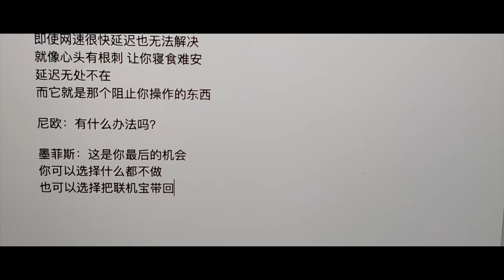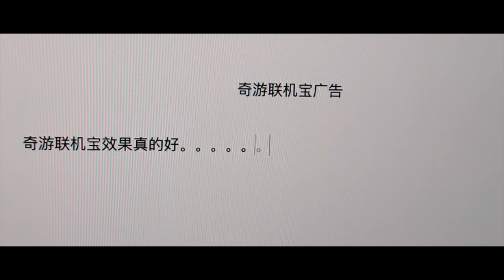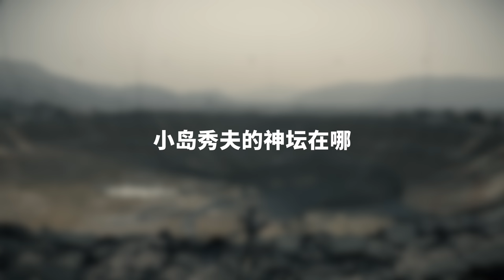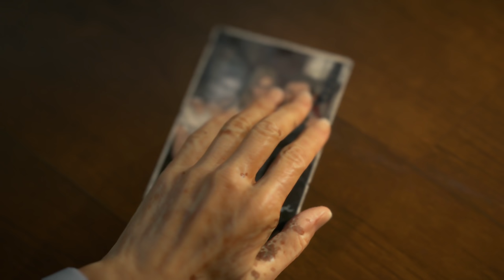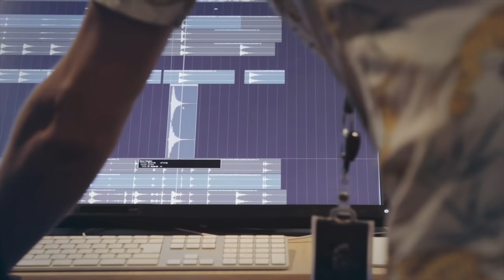脫離小島秀夫光環，撥開表象看清《死亡擱淺》 【Gamker攻殼·就知道玩遊戲80】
之前我們就說了，《死亡擱淺》我們會分兩期節目來做，因為《死亡擱淺》確實太多可以講的內容。作為第一期，我們將拋開小島秀夫這個人的光環，把《死亡擱淺》視為一款普通人的作品，去探究這個遊戲到底設計的如何。

大家好，這裡是gamker攻殼的官方頻道，喜歡我們就關注我們吧：